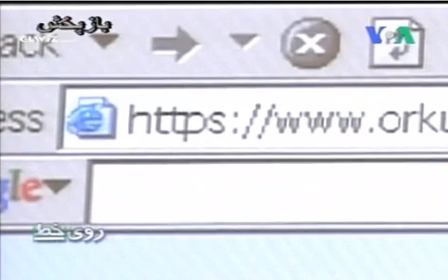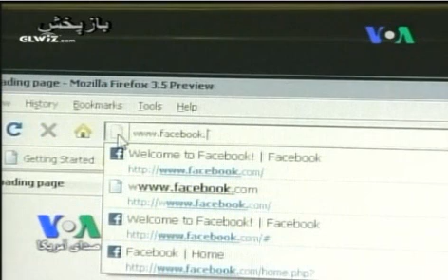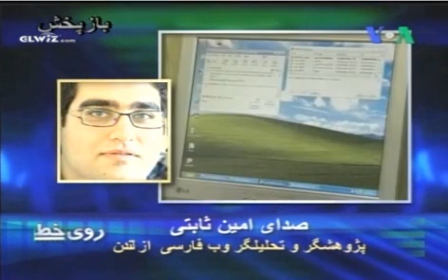Censorship of Internet in Iran سانسور اینترنت در ایران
Empress Farah Pahlavi
 |با کمال تاسف و اندوهی جانگداز درگذشت شاهپور علیرضا پهلوی را به آگاهی هم میهنانمان می رسانیم
It is with immense grief that we would like to inform our compatriots of the passing away of Prince Alireza Pahlavi.

"His Imperial Highness Prince Ali Reza Pahlavi of Iran, son of the late Shah of Iran and Empress Farah Pahlavi, passed away in the early hours of January 4th, in Boston. He is survived by his mother, Empress Farah Pahlavi, his older brother Reza, his sister Farahnaz, and his half-sister Shahnaz.

Born in Tehran on July 28th 1966, Ali Reza attended schools in Iran before traveling to the United States during the Iranian revolution in 1979. He obtained a BA from Princeton University in 1984, a Masters Degree from Columbia University in 1992 and attended Harvard University in pursuit of a PhD. in Ancient Iranian Studies.

Prince Ali Reza was intelligent, sensitive, loyal, and dedicated to Iranian civilization, as well as to his family and friends. His counsel, wisdom and sense of humor will be profoundly missed and always cherished.

چهاردهم دی ماه ۱۳۸۹

شادروان، همچون میلیون ها جوان ایرانی، از آنچه که به ناروا بر میهن عزیزش می گذشت سخت آزرده و غمگین بود، و نیز هیچگاه خاطرۀ دردناک مرگ پدر و خواهر عزیزش او را رها نکرد.

بسیار کوشید که به گونه ای بر این بحران درونی فائق آید، دریغا که موفق نشد، تا اینکه سرانجام در صبحگاه چهاردهم دی ماه ۱۳۸۹ (چهارم ژانویۀ ۲۰۱۱) در منزل مسکونی خود در شهر بوستون آمریکا به زندگی خود خاتمه داد و همۀ خانواده و دوستدارانش را در غمی عمیق فرو برد.

باری دیگر با همۀ مادران، پدران و وابستگان داغدار قربانیان این دوران تاریک میهن همدرد شده ایم.

رضا پهلوی، فرح پهلوی، فرحنازپهلوی، یاسمین پهلوی، نورپهلوی، ایمان پهلوی و فرح پهلوی